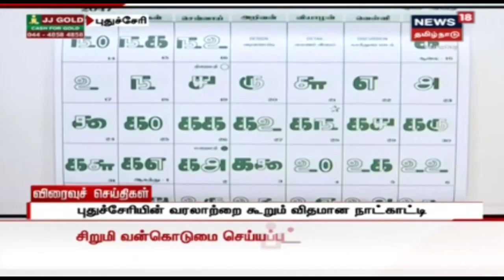Express18 News | எக்ஸ்பிரஸ்18 விரைவுச் செய்திகள் | News18 Tamil Nadu | 23.01.2020